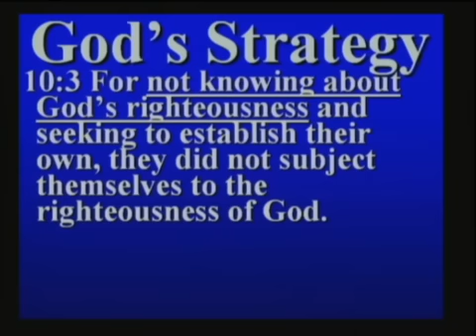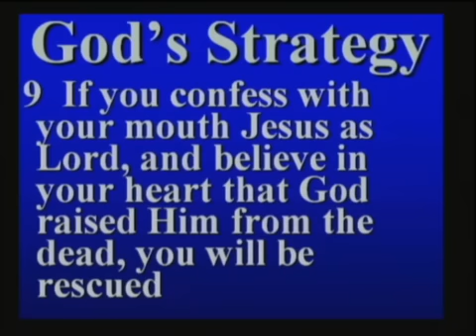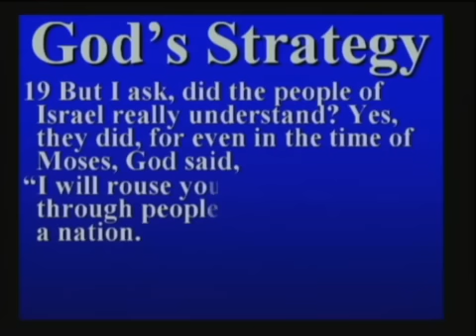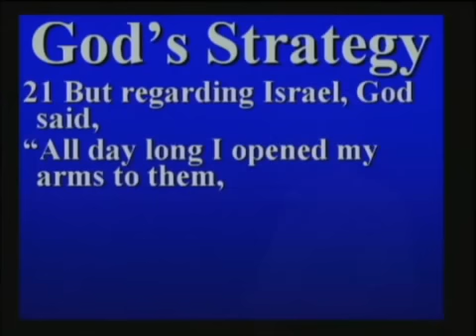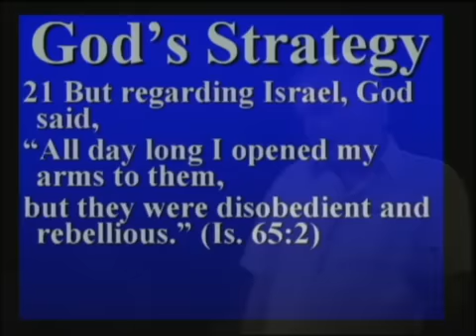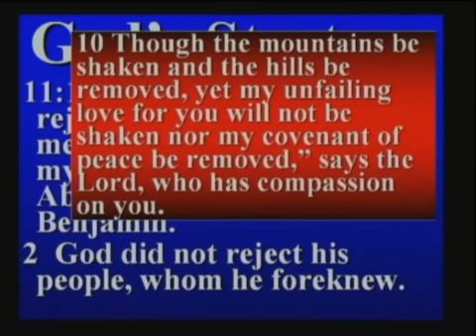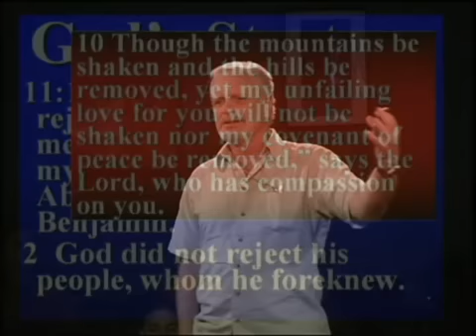Jews and Christians Part 2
Romans 10-11 gives the New Testament position on what God is doing with the Jewish people in our era. Contrary to many theologians' view, the Jews are still God's chosen people. Dennis McCallum lectures at the 4th St. Study Center on the Ohio State University campus.